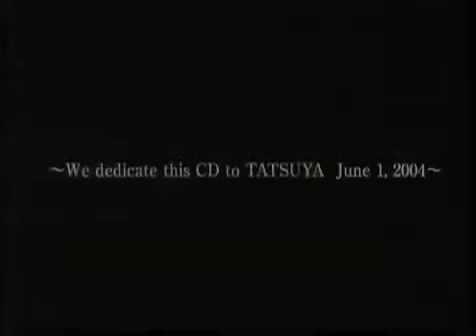BLAMHONEY - Serenade PV